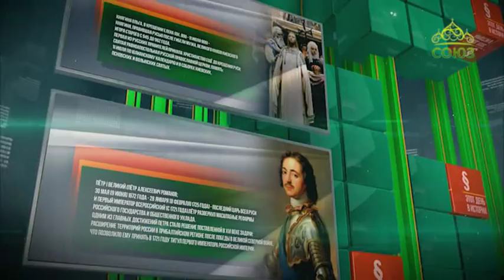Этот день в истории. 8 марта 2018. Систематические наблюдения за погодой с 1722 г.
8 марта 1722 года в Российской империи по указу Петра I начались систематические наблюдения за погодой.